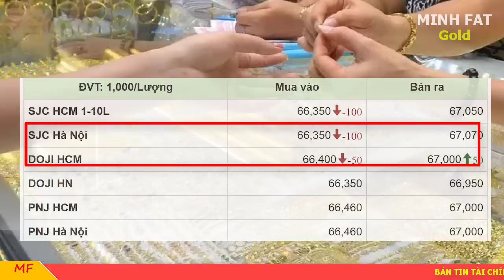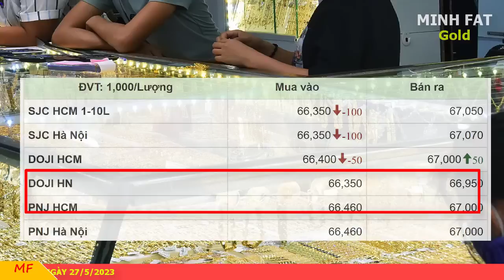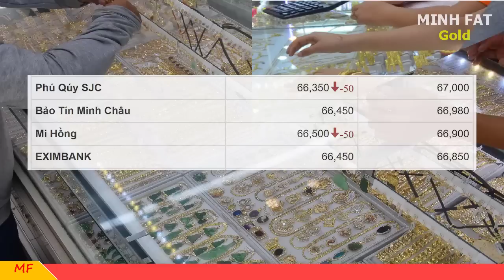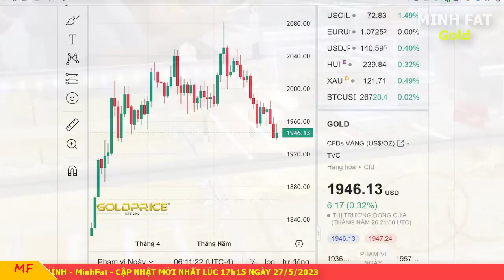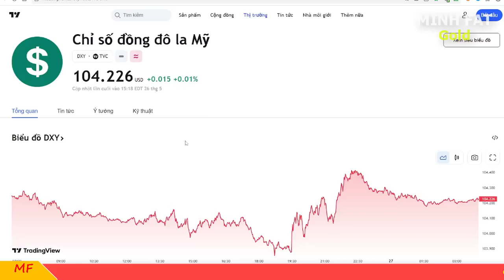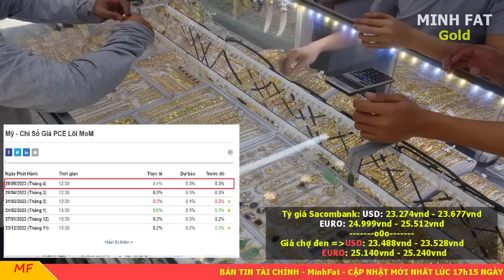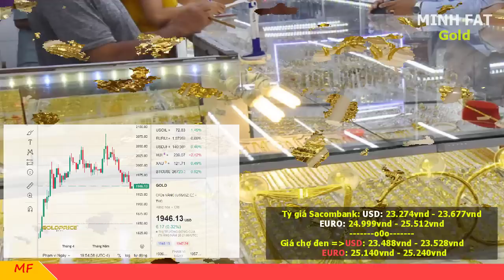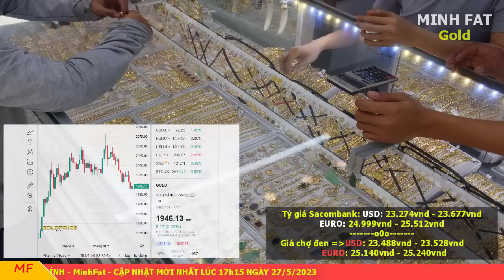Giá vàng hôm nay ngày 27/5/2023 - giá vàng 9999, vàng sjc, vàng nhẫn 9999,...